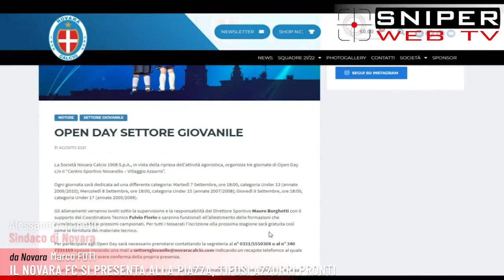Il Novara FC si presenta alla piazza, tifosi azzurri pronti alla serie D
Il Presidente Massimo Ferranti ha presentato la nuova società, con l'appoggio di enti, istituzioni e la Novara che conta. La tifoseria pronta a sostenere la nuova squadra fra i dilettanti, anche grazie ad abbonamenti molto popolari. Al Castello Visconteo, il neonato Novara Football Club ha
presentato dirigenti e programmi. L'Ing.Massimo Ferranti sarà il Presidente proprietario, Valter Arino Dg, Beppe Di Bari Ds e Massimo Venturini responsabile del settore giovanile e femminile. La squadra allenata da Marco
Marchionni, riparte dalle certezze Gonzalez e Bergamelli